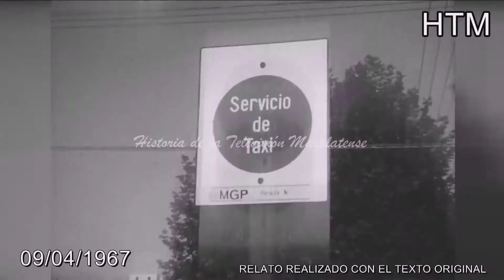PROBLEMAS ENTRE PATRONES Y CHÓFERES DE TAXIS MAR DEL PLATA 11 04 1967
Tratamos de publicar con imágenes todo lo que paso y pasa en la televisión marplatense, si necesitan los originales pónganse en contacto con nosotros a , mientras disfruten de nuestro facebook, en instagram pueden buscarnos como "hernancla", en twitter como "@claudiofiguemdp" o en nuestro canal de youtube, "historia de la televisión marplantese", suscriban , compartan, pongan me gusta y hagamos entre todos que esta comunidad crezca día a día un poco mas.